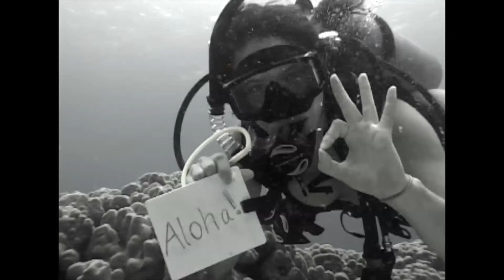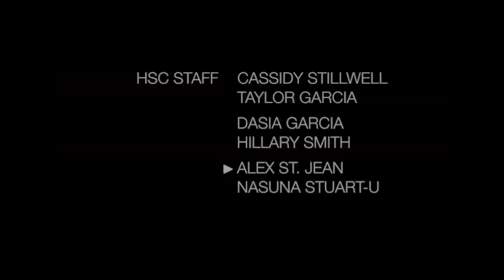Hawaii Sea Camp Session 4 (Scuba Camp for Teens)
Session 4 at Hawaii Sea Camp was the last one of the summer, with kids from all across the US and Canada learning how to scuba dive, free dive; cliff-jump and bodysurf in the beautiful waters surrounding Kona on Hawaii's Big Island! Don't miss the breath-taking manta ray night dive at the end.

You too can learn in paradise!

Set in stunning Captain Cook, Hawaii,Hawaii Sea Camp is geared toward young people who are interested in the marine environment, either for recreation or as a prospective career. We run scuba certification, snorkel and marine science programs for four two week sessions during the summer, and for customizable time slots year-round. All levels of PADI certification are offered up to Master Diver, including Open Water referrals (for those just getting started), Advanced Open Water and Rescue Diver. Teens can choose to specialize in a variety of skills including underwater photography and videography, deep diving, search and recovery; night diving, etc.

Once the certifications are achieved, HSC campers participate in tropical marine science programs in partnership with the University of Hawaii, helping collect data on marine life to better understand the state of Hawaii's reefs. Next, an excursion is always made to any number of beautiful spots on the Big Island - whether it's bodysurfing at green sands beach, cliff jumping from the southern most point in the US or camping in the stunning Waipio Valley, adventure is our priority!

Each two week session finishes with the manta ray night dive - rated by many sources as the best night dive in the world. You have to see it to believe it.

Not only does Hawaii Sea Camp guide junior high, high school, and college aged students toward their goals in the marine science environment, but strives to instill a sense of pride and leadership that makes them better stewards of our precious oceans.

Aloha!